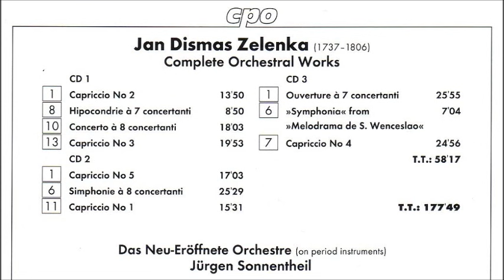Jan Dismas Zelenka Orchestral Works 2/3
1. Capriccio No.5 in G, ZWV.190  0:00
2. Symphony in A minor  ZW 189  17:14
3.  Capriccio No.1 in D, ZWV.182  36:31

Das Neu-Eroffnete Orchestre
Jurgen Sonnentheil Conductor